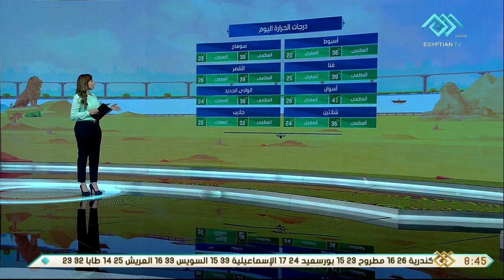صباح الخير يا مصر | تعرف على درجات الحرارة المتوقعة في مختلف محافظات الجمهورية